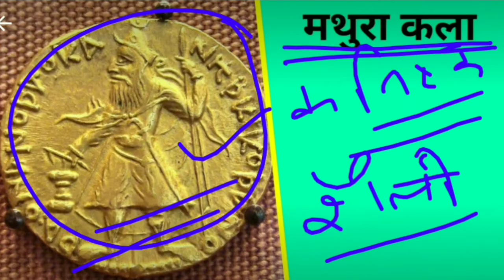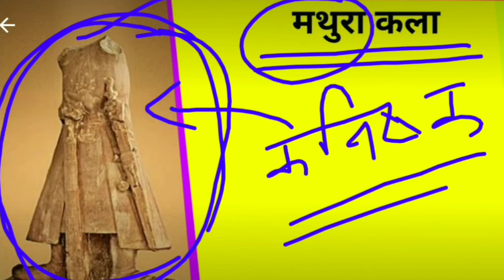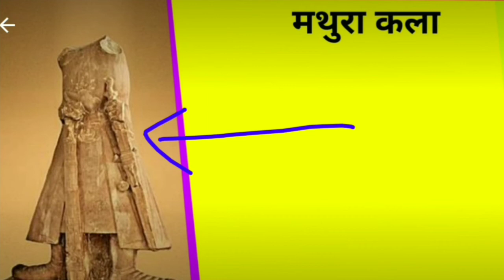मथुरा कला शैली | मथुरा शैली पर टिप्पणी लिखिए | मथुरा कला शैली का इतिहास | मथुरा की मूर्तिकला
मथुरा कला | मथुरा शैली | मथुरा कला शैली | मथुरा कला पर टिप्पणी लिखिएमथुरा कला शैली | मथुरा शैली पर टिप्पणी लिखिए | मथुरा कला शैली का इतिहास | मथुरा की मूर्तिकला